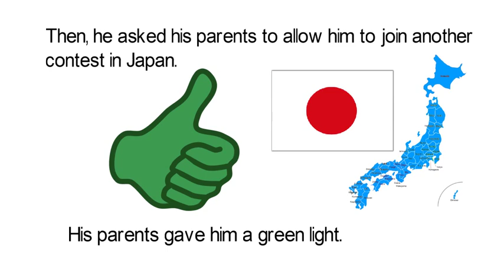English Idioms 英語日本語用 한국인 을위한 영어 英语中国 اللغة الإنجليزية لل عرب ภาษาอังกฤษ สำหรับคนไทย